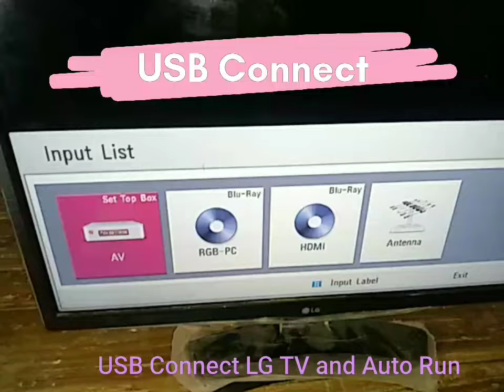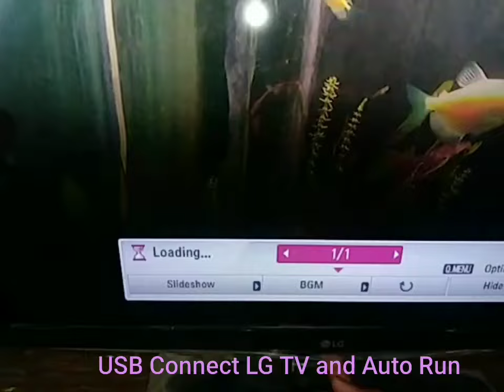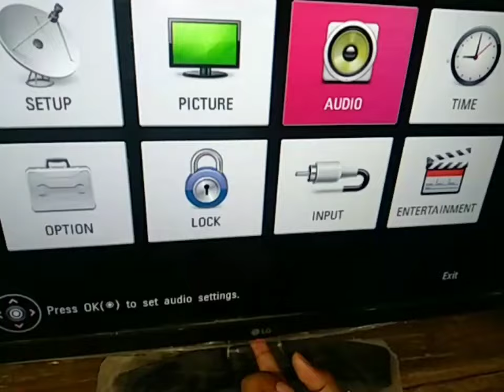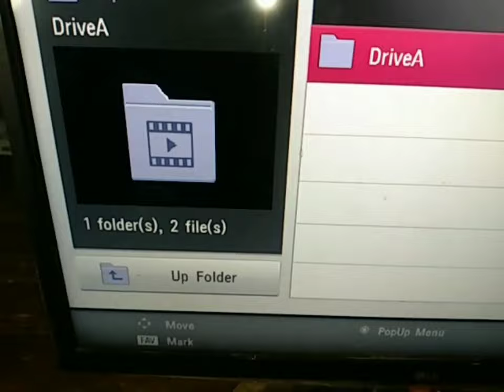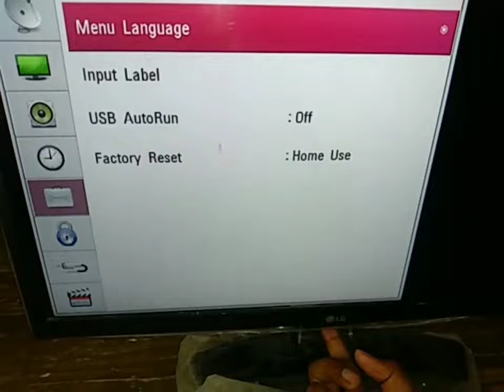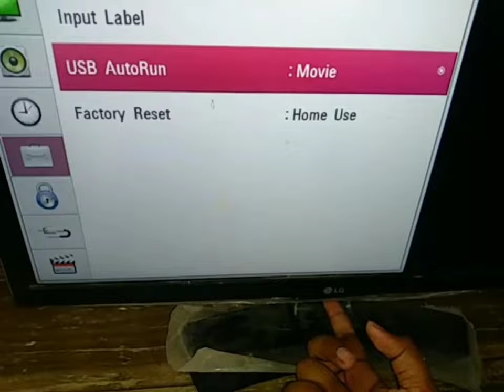LG tv connect to USB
Lg TV Connect to usb pendrive.
USB Auto Run
usb connect